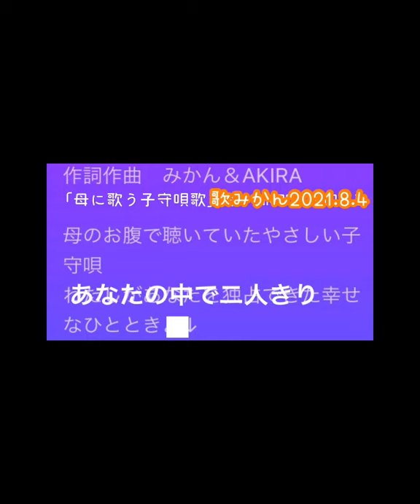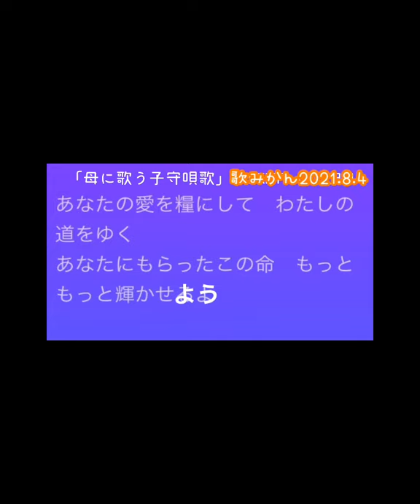「母に歌う子守唄」詞曲:みかん&AKIRA 歌:みかん 2021.8.4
「やっぱ本人が歌うと、すごいな！低音部の凄みと高音部の伸びがすばらしい！byAKIRA」

まいどーす！

詞曲　みかん&AKIRA
歌みかん　2021.8.4

いやー、やっぱり、
サビの部分の言葉とメロディ

グッとくるように設計されてて

しかも、みかんの文章が元になってるだけあって、涙ぐんだー！！！

やばいやつや！

しかも、何度も歌ううちに、色々思い出して、
無意識にちゃんと涙も出たー！

すごいーー！

歌による浄化作用ー！

これこれ！

これよ！

私のための AKIRA歌、最高！
もう、待ってました！ですわー

また良い作品作るために、
自分の内側にモグる！

本音の純粋な言葉が紡がれるには、
自分と深くつながることだね

そしてこの曲を何度も歌うことで、
また私の愛と赦しと信頼が
増していく効果があるとおもう！

コレから、この曲丁寧に育てていきます。

兄さんありがとうー！
楽しみ増えた！

2021-8-4
みかん

(歌詞変更後)
「母に歌う子守唄」Lullaby for mom
作詞作曲　みかん＆AKIRA

母のお腹で聴いていた
やさしい子守唄
あなたの中で二人きり
幸せなひととき↓ Am
1
波のような痛みに悲鳴をあげて
あなたは命をくれた
あなたの苦しみと引きかえに
私の喜びがある↓ あぁ

わたしを見て　遊んで　だっこして
言の葉が風に舞う
わたしはあなたに愛されたくて
いい子を演じてた

Lullaby for mom
誰よりも近くにいて
誰よりも遠い人

Lullaby for mom
あなたを赦すとき
わたしを赦せるのでしょう

2
あなたの中で泣いている
さみしい女の子
幼いころ父を亡くし貧しさのなか
きびしく育ってきた↓ あぁ

子どもには不自由をさせたくないと
夢中で働きつづけ
自分をいたわることもせず
家族を守った

Lullaby for mom
誰よりも大好きで
誰よりも憎い人

Lullaby for mom
あなたを愛すとき
わたしを愛せるのでしょう

間奏
CC｜GC｜CC｜GC｜CC｜GC｜

3
置き手紙にかつての本音をつづり
わたしは家を出た
はなれてはじめてわかった
あなたの不器用な愛↓あぁ

あなたの愛を糧にして
わたしの道をゆく
あなたにもらったこの命
もっともっと輝かせよう

Lullaby for mom
本当は誰よりも
あなたが好きだった

Lullaby for mom
産んでくれてありがとう
わたしのお母さん

Lullaby for mom
あなたがいつの日か
空に帰るとき

Lullaby for mom
わたしにおくらせて
母に歌う子守唄　rit

女性Key Bm Capo2-Am
Aメロ
｜Am B7｜E7 Am｜F G7｜C E7｜
｜Am B7｜E7 Am｜F｜E7｜

｜Am B7｜E7 Am｜F E7｜Am｜
サビ
｜F G7｜C Am｜Dm7｜E7｜
｜F G7｜E7 Am7｜Dm7 E7｜FM7｜Am

間奏
CC｜GC｜CC｜GC｜CC｜GC｜

AKIRA歌のれん分けシンガーみかん

母に歌う子守唄
詞曲AKIRA&みかん
2021.8.4バージョン